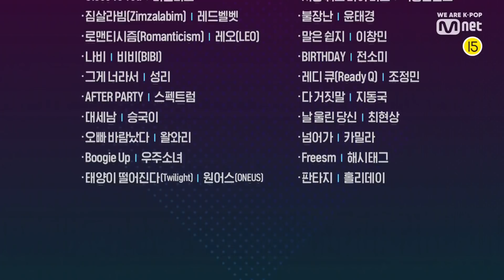What are the TOP10 Songs in 3rd week of June? M COUNTDOWN 190620 EP.624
M COUNTDOWN｜Ep.624